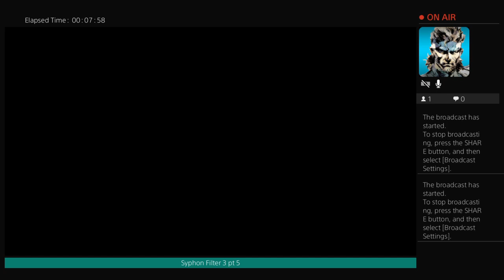Syphon Filter 3 pt 5